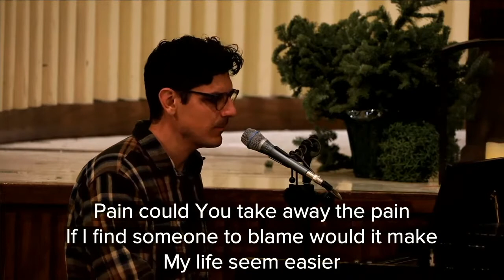You Were On The Cross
Geancarlo Calderon
Ash Wednesday | February 17, 2021